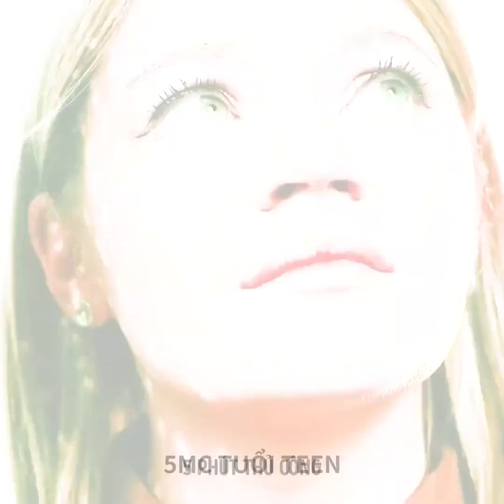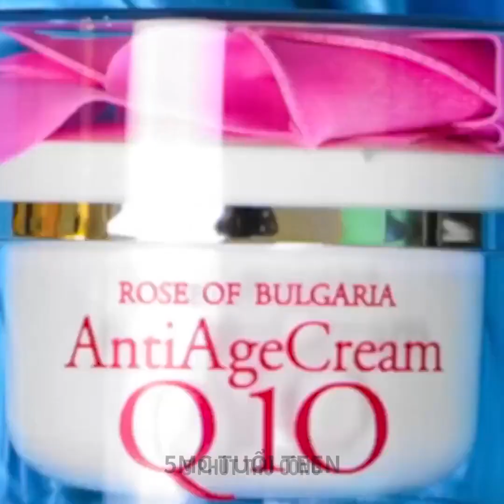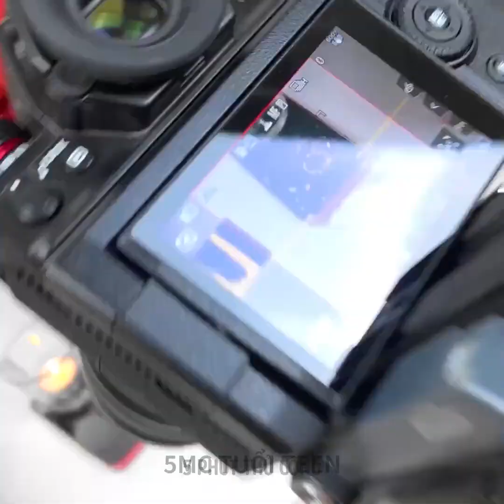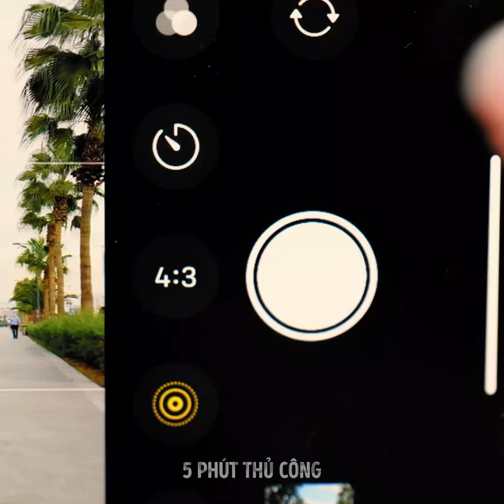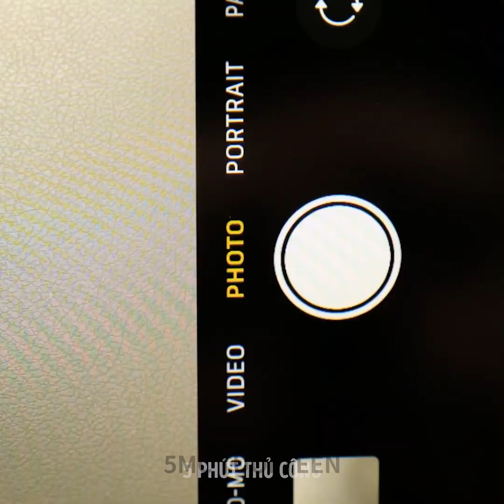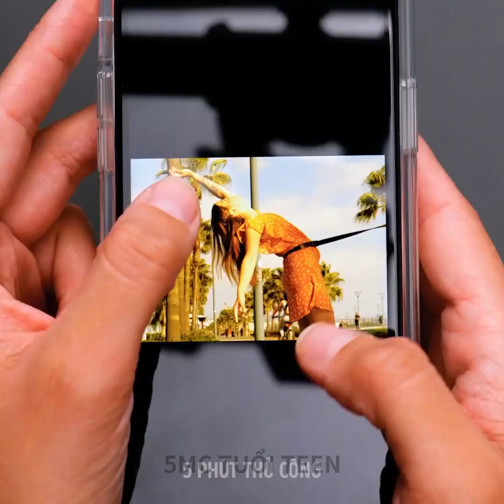Ý TƯỞNG CHỤP ẢNH BẠN CÓ THỂ DỄ DÀNG THỰC HIỆN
DẤU THỜI GIAN:
00:04 Ý tưởng chụp ảnh sáng tạo
01:44  Mẹo chụp ảnh đơn giản
06:09 Thủ thuật chụp ảnh quảng cáo
08:31 Cách chụp ảnh đồ ăn